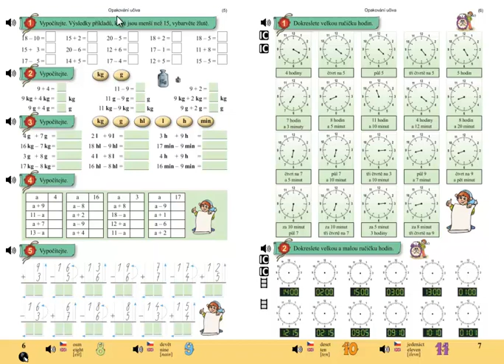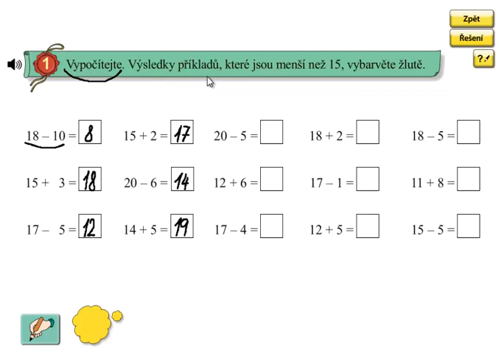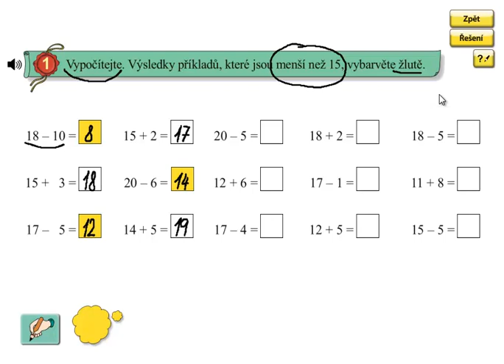Matýskova matematika 5.díl, strana 6, cvičení 1